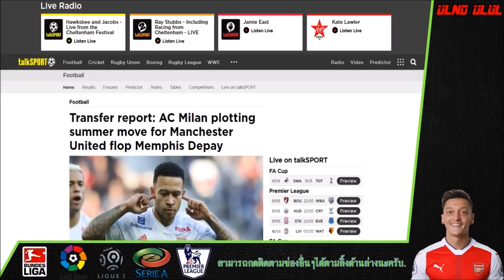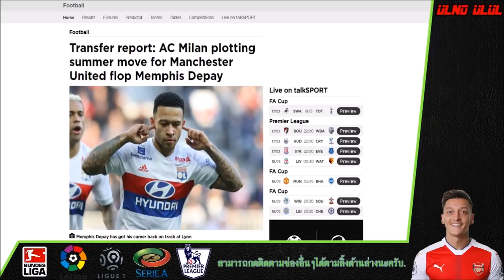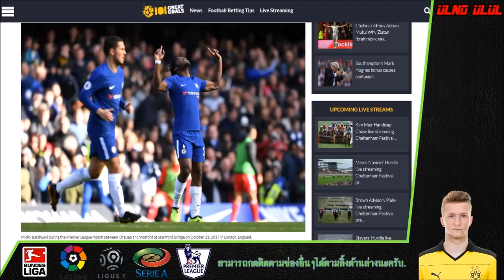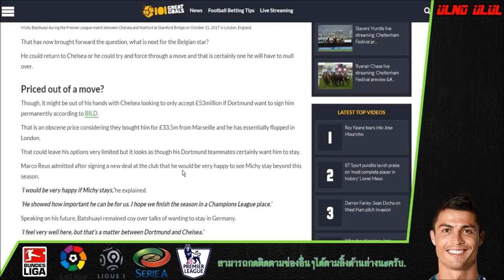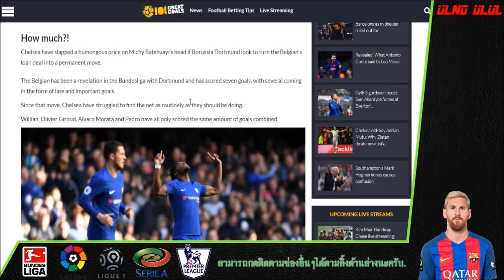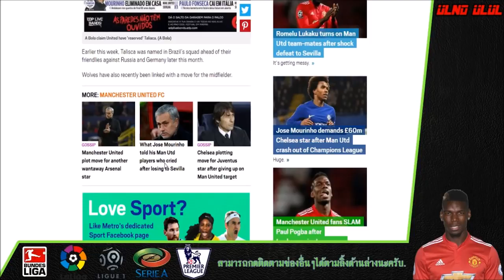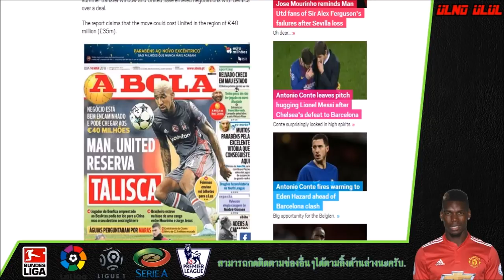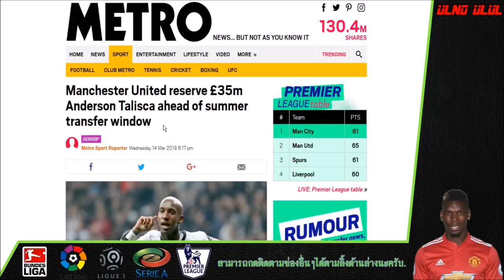ผีเล็งดึง ทาลิสก้า เสริมคม, เอซีมิลานตัวเต็งคว้า เดปาย และดอร์ทมุนด์ถึงกับร้องเมื่อรู้ค่าตัว ชัวยี่